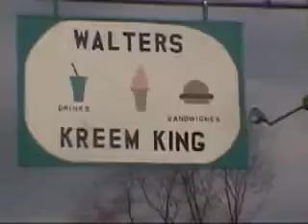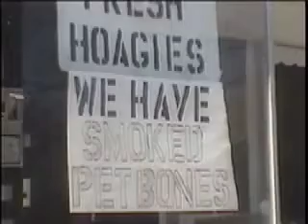The Walking Fool - Comedy Bits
This is a clip from my upcoming documentary, "The Walking Fool" about my walk across the country. This is a sampling of various comedy bits I did along the road... mostly to keep myself from going insane.